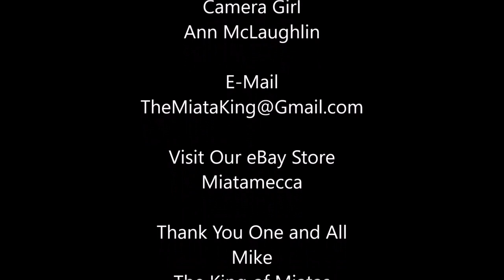How To Repair a Convertible Top Miata El Speedy Patch Kit